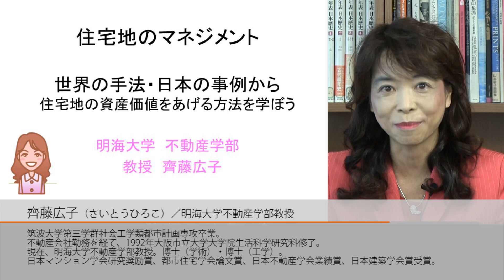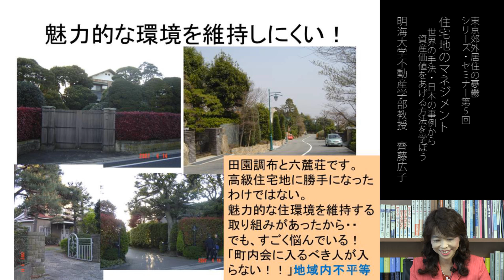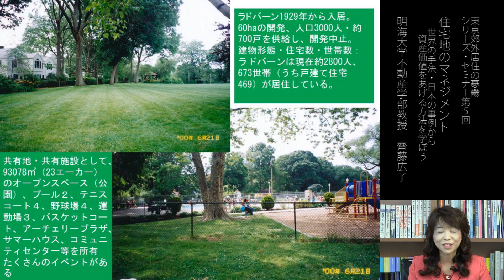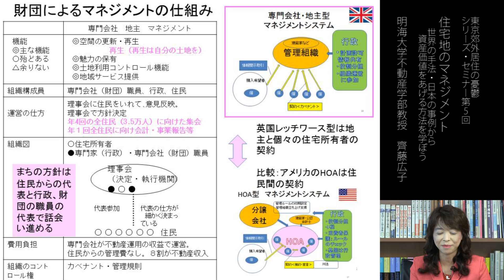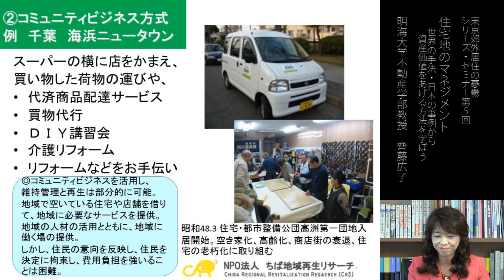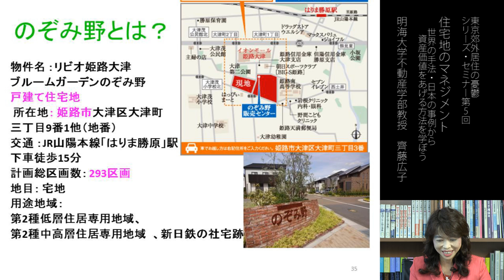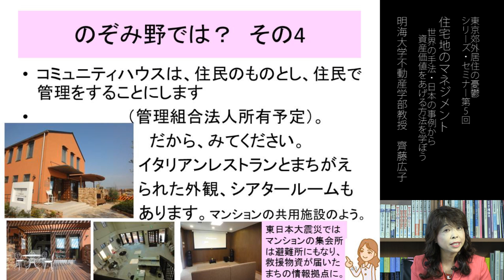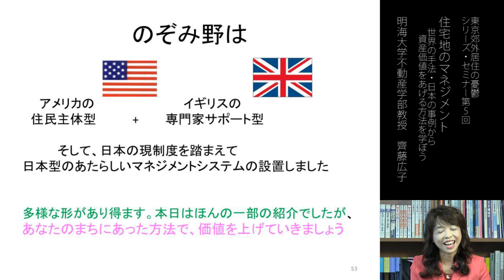齊藤広子｜住宅地のマネジメント―世界の手法・日本の事例から住宅地の資産価値をあげる方法を学ぼう 第5回シリーズセミナー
高齢化と加齢化で進む都市居住の新陳代謝
「東京郊外居住の憂鬱」シリーズ・セミナー

第5回　「住宅地のマネジメント」
―世界の手法・日本の事例から住宅地の資産価値をあげる方法を学ぼう―
齊藤広子（明海大学不動産学部教授）

（紹介文）
郊外居住の憂鬱は、郊外の大規模団地に限らず一戸建て住宅地にも広がりつつあります。空家率の上昇は、治安の悪化や生活利便性の低下をもたらし、街並みや住環境自体の劣化も伴っていきます。住宅地の資産価値の維持は郊外部において困難さを増してきています。
　ではどうすればよいのでしょうか。米国と英国で定評のある住宅地のマネジメント手法を眺めた後、日本での住宅地の維持・再生手法において有用性のある7類型を紹介していきます。最後に、齊藤氏が心血を注いで育んできた、姫路市の「のぞみ野」住宅地の「住民主体のまち育て」を紹介します。

内容
1.はじめに－日本の住宅地のおかれている現状
2.これからどうすればいいのか？
3.ではどうすればよいのでしょうか？ちょっと世界をみてみましょう
4.日本の住宅地のマネジメント（維持・再生）手法の可能性は？
5.こうした経験をふまえて私がプロデュースした住宅地「のぞみ野」

齊藤広子（さいとうひろこ）
筑波大学第三学群社会工学類都市計画専攻卒業。不動産会社勤務を経て、1992年大阪市立大学大学院生活科学研究科修了。現在、明海大学不動産学部教授。博士（学術）・博士（工学）。日本マンション学会研究奨励賞、都市住宅学会論文賞、日本不動産学会業績賞、日本建築学会賞受賞。